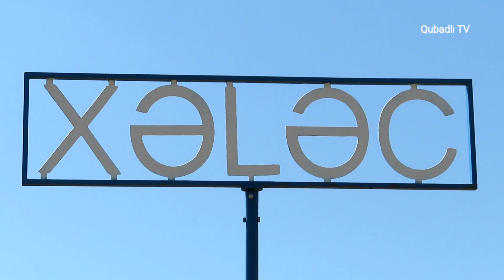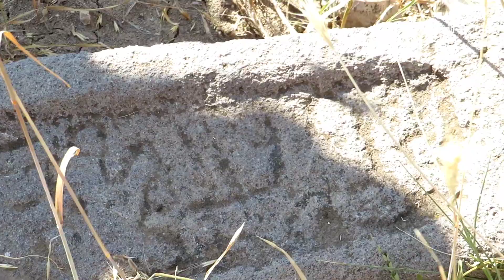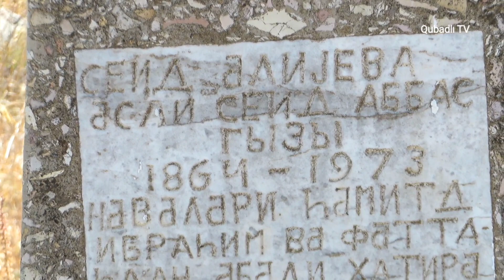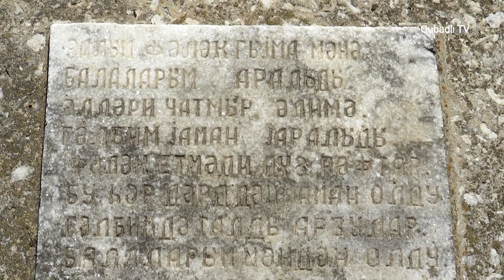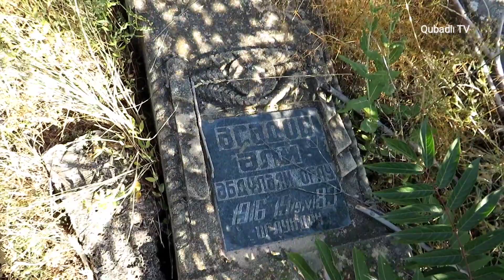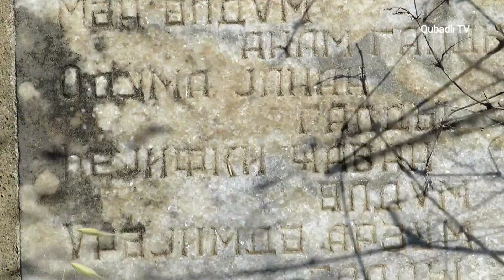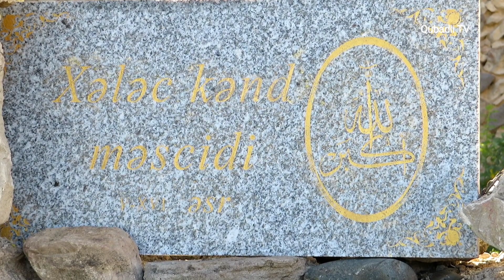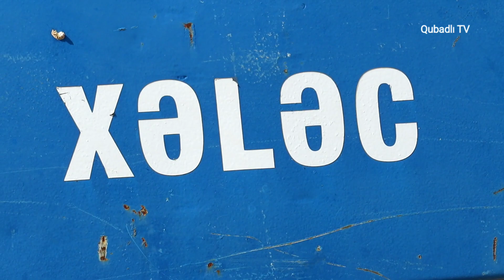QUBADLI RAYONUNUN XƏLƏC KƏNDİ. 14.07.2023